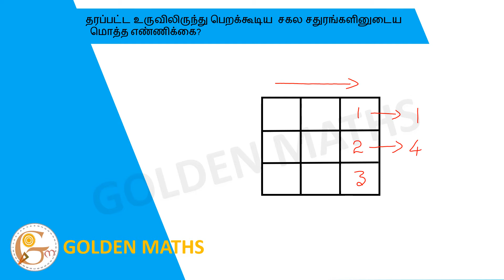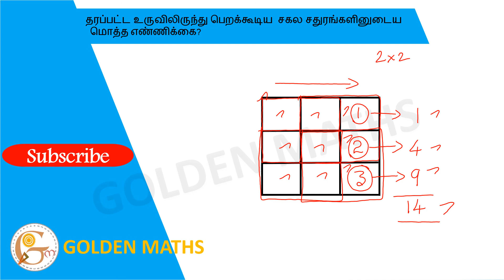Find the total area of all the squares that can be obtained from a given figure?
தரப்பட்ட உருவிலிருந்து பெறக்கூடிய
சகல சதுரங்களினுடைய மொத்த எண்ணிக்கை?